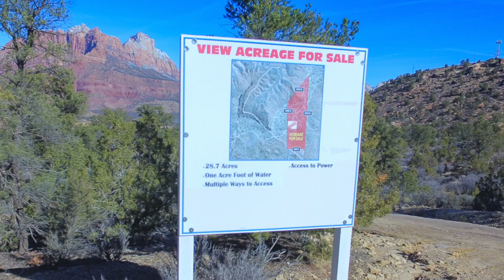28.7 Acres Zion National Park Views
28.7 Acres Near Zion National Park for Sale.